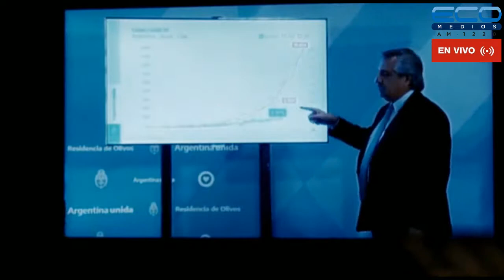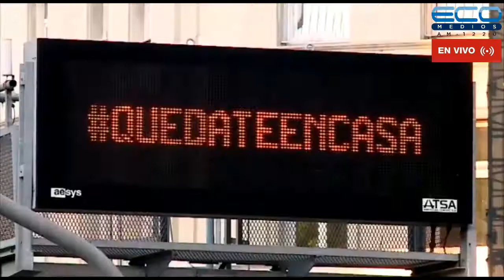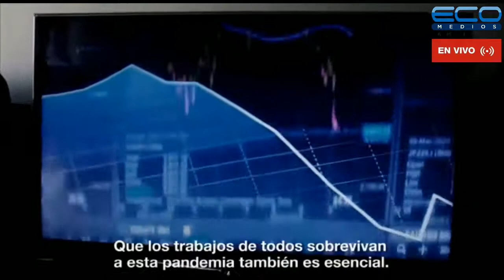DIPLOMACIA, POLITICA Y ECONOMIA con Horacio Daboul 27-08-2020